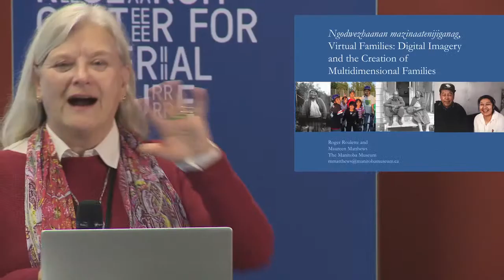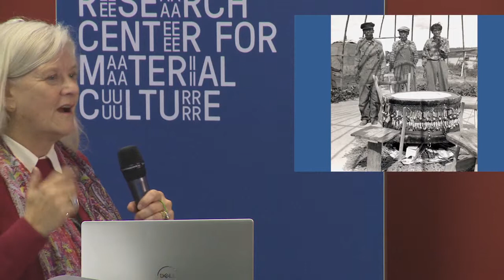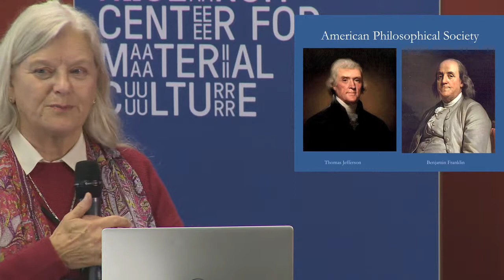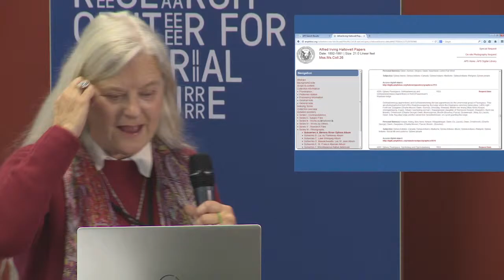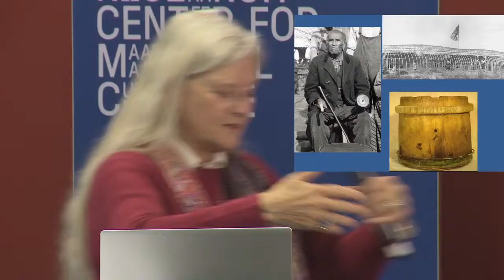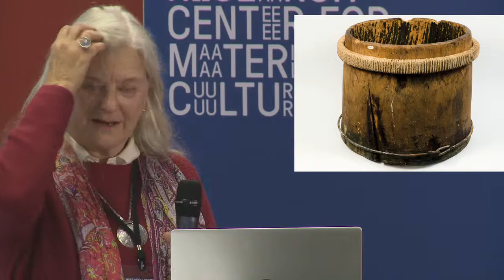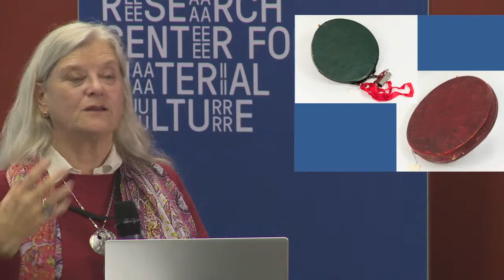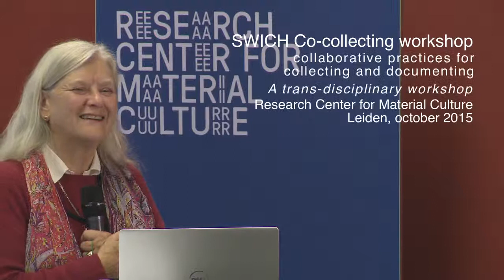SWICH Co-collecting - Maureen Matthews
What should museums of ethnography collect today and for the future? This workshop explores trajectories towards collaborative practices for collecting and documenting collections within ethnographic museums.

This transdisciplinary workshop is part of the Collecting Futures research theme of the pan-European collaborative project SWICH. During the workshop experts from across the world will explore best-practice examples as starting points for developing new theoretical models and practical policy suggestions for how ethnographic and world cultures museums can adopt collaborative models for rethinking collecting and representational practices.